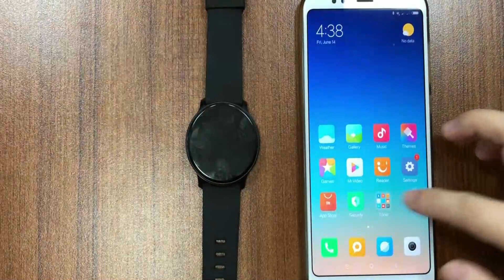How to connect moreFit 2019 new released round smart watch with Andriod phone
Product description:

Colorful Screen! Improve client experience - unlike usual bracelets with a black and white screen, it increases the user experience.
Wireless Data Synchronization - Wireless data syncs from the tracker to the phone. The tracker's time and date are automatically synchronized with your phone's time and date.
Measure heart rate - One can measure manually by bracelet or application. Turn on the monitor and record the heart rate data.
Track activities throughout the day - daily record steps, distance and calorie intake.
Sleep Monitor and Alarm Clock - Automatically record sleep quality.
Message Alert - Receive notifications from other apps (Facebook, WhatsApp, LinkedIn, Instagram and Twitter) on your tracker screen and the wristband will vibrate.